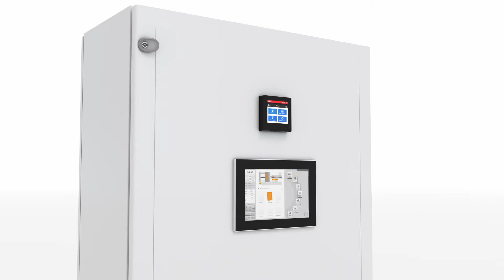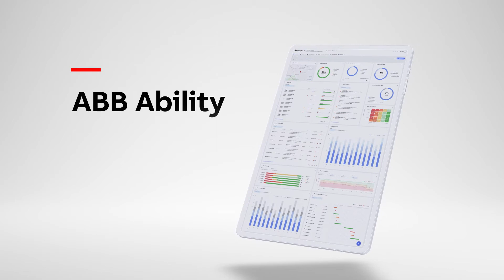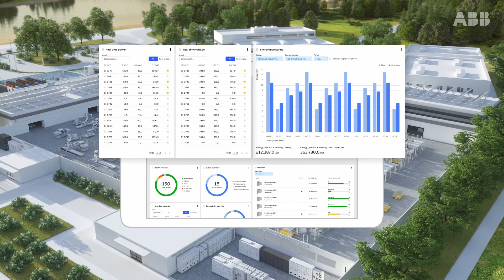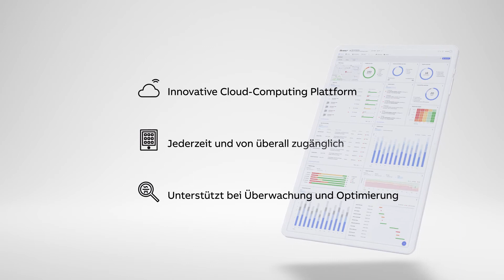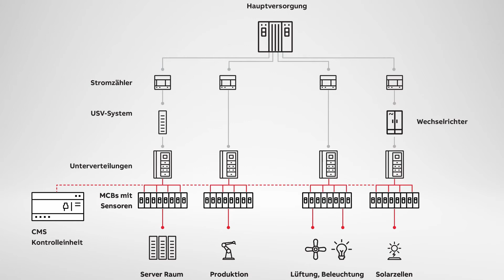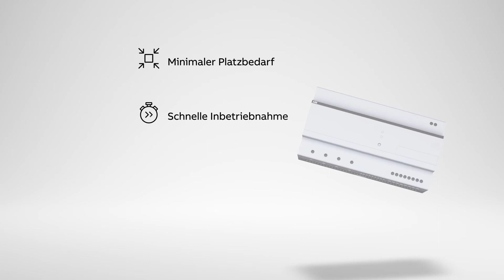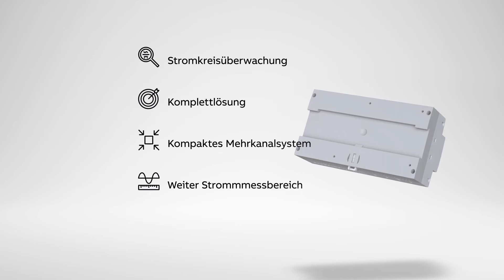ABB Innovation Show – Energieverteilung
Erfahren Sie in unserer Innovation Show Energieverteilung mehr über intelligente und skalierbare Lösungen im Bereich Energie- und Anlagenmanagement für Maschinen- und Fabrikbetreiber.

Die Virtual Innovation Shows von ABB sind eine Reihe von Online-Veranstaltungen, bei denen aktuelle Trends zu sicheren, intelligenten und nachhaltigen Lösungen zu entdecken sind.
Mit Elektrifizierungslösungen rund um Maschinensicherheit, Energieverteilung und Motorschutz bietet ABB sichere, leistungsfähige und digitale Produkte für die elektrische Ausrüstung und Automatisierung von Gebäuden, Maschinen, Anlagen und technischer Infrastruktur an.
Die Shows sind als vollständig immersive Erfahrung konzipiert, bei der Besucher durch virtuelle Räume, wie beispielsweise eine Fabrikhalle oder einen Technikraum für die Energieversorgung geführt werden. So erleben sie Neuheiten, Produkte und Lösungen von ABB Elektrifizierung in ihrer Anwendung.